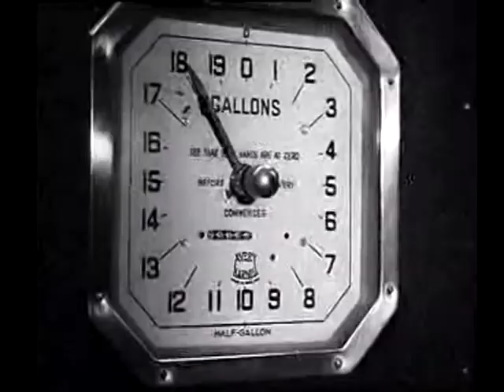Far Go Traders feat. Petra de Winter - Everything Bliss (Edit)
music: Marciuš (A Stunned Visitor) & Kramar Zaibatsu & Petra de Winter

Enter a dusty, damp room that was once a stable, in the year 2000. Inadvertently, one, A Stunned Visitor (Marko Marciuš), leaning over an electric guitar and one, Kramar Zaibatsu, in front of a rusty computer and a broken tape recorder, set the foundations of the aggregate that today bears the name of Far Go Traders. The music is specifically targeted for consumption in stores, lobbies, fast food joints and similar ritual structures. The purpose being to mesmerize as many sentient lifeforms in the vicinity and subsequently deprive them of their ability for critical thinking. They are mostly driven by the desire for money and glory.

Marko Marciuš, formerly known as Visitor Q etc., underwent classic musical education and studied the guitar by playing in bands and similar forms of co-operation. When not playing, he writes short stories and novels, of which some have been published. The rest of the time, he can be found wandering the Wastelands, where nothing can surprise him.

Kramar Zaibatsu, also known as Hiram Abiff, Grampa and Captain Paranoia, is most of the time involved in rearranging 0-s and 1-s. At an early age he was discharged from music school, under the rationale that he posseses no inborn sense of rhythm. With the help of machines he bridged his amusia and is actively involved in the arrangments for the coming reign of our new synthetic overlords.

Singer-performer Petra de Winter has a wide vocal range of more than 4 octaves. In 2001 she signed a record deal with major CNR-Arcade. She performed, a.o., at stages in London, Copenhagen and Tunisia. In Holland she was a guest-star of Paul de Leeuw at his popular national t.v. show. Petra has also worked with other Dutch musicians, such as Rowin Schumm (Lichterlaaie), Arie Spaans (Suburbs), Cor Gout (Tresspassers W), Daniel Derks (ex-de Dijk), Hans Eijkenaar, Michel van Schie and Tjeerd van Zanen.